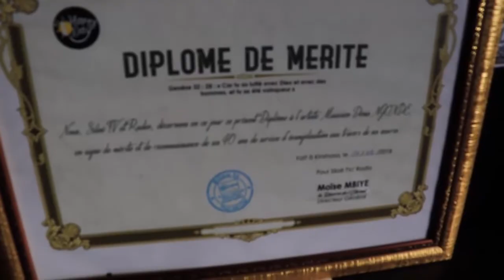EMISSION: FRERE DENIS NGONDE DE RETOUR EN FORCE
Abonnés vous sur notre chaine